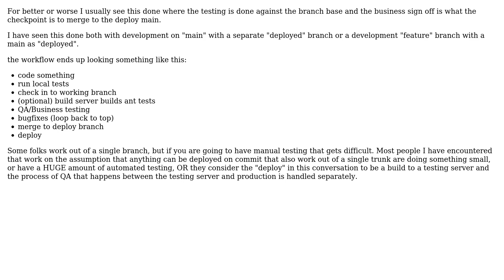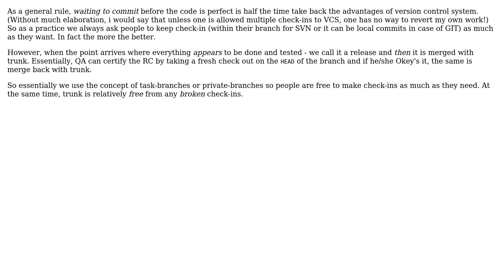Software Engineering: Agile development deployment process. Where do QA and Business Owners test?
With thanks & praise to God, and with thanks to the many people who have made this project possible! | Content (except music & images) licensed under CC BY-SA | Music | Images & others | With thanks to user Dipan Mehta user Bill user Bazza user adymitruk and the Stack Exchange Network Trademarks are property of their respective owners. You are responsible for your own actions.